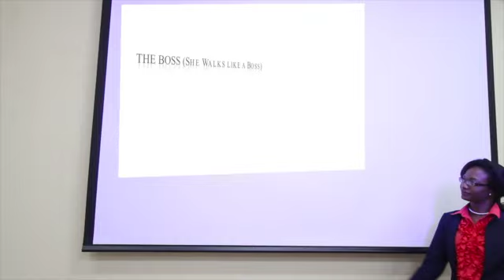The Boss (She Walks like a Boss), by Mr. G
The Boss by Mr. G, Grenada Soca 2013